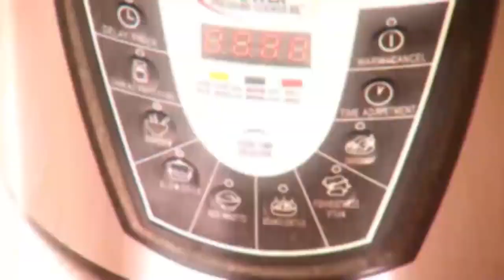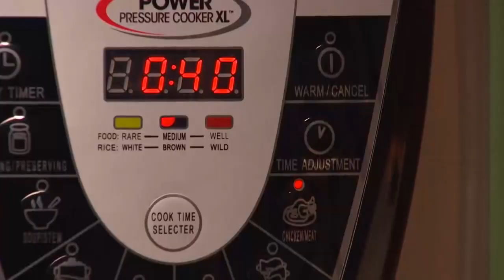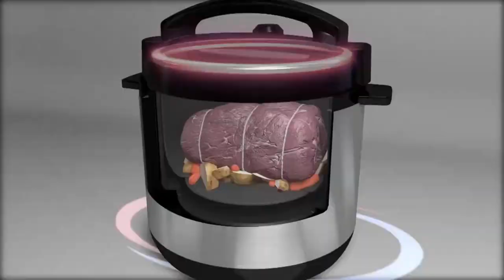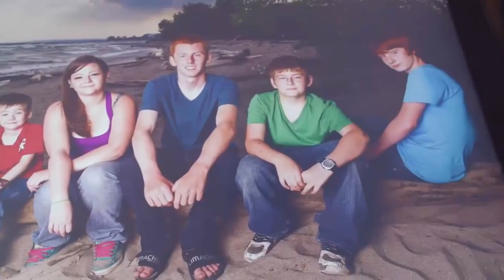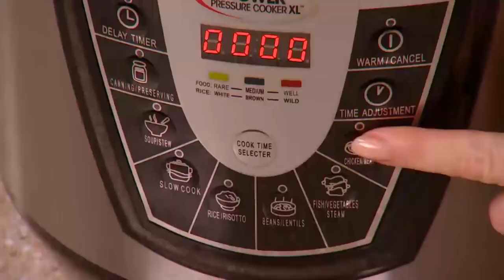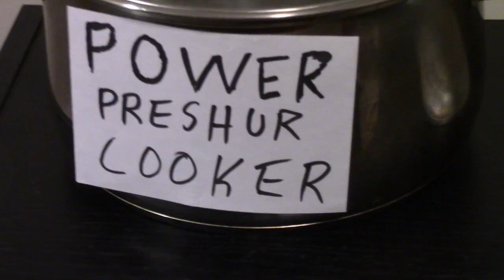Making a Kitchen Miracle With the Power Pressure Cooker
In Part 1, we saw the Power Air Fryer, the innovative kitchen invention of our hero, Eric Theiss. What other wonders will he next reveal to us? And what culinary masterpieces will he create? Only time will tell.